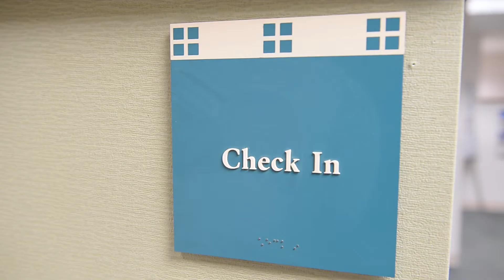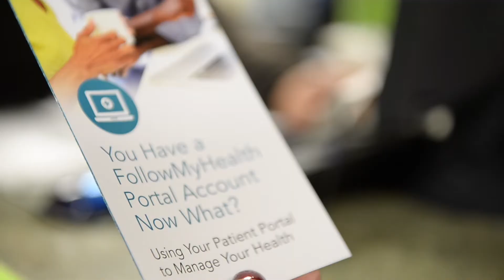The Patient Experience at EVMS Medical Group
To learn more about what makes EVMS special, visit evms.edu.